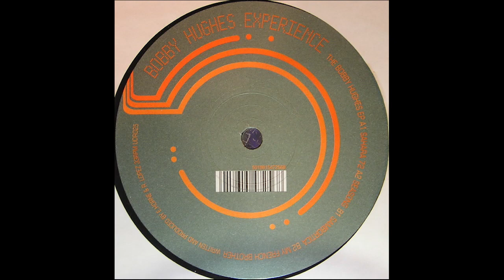Bobby Hughes Experience 😎 Sahara 72 (1999)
Tema: Sahara 72
Artista: Bobby Hughes Experience*
Álbum: Bobby Hughes Experience - The Bobby Hughes EP
Sello: Ultimate Dilemma
País: Reino Unido
Año: 1999
Género: Electronic, Jazz
Estilo: Breaks, Leftfield, Future Jazz, Downtempo

*Nombre Real: Espen Horne & Rodrigo López. (Sin Información).